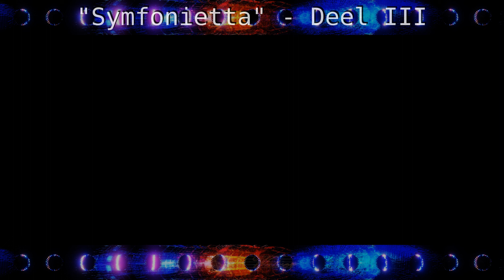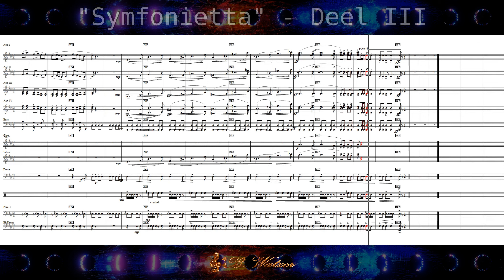Symfonietta - Deel III - Wim Brandse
Symfonietta voor Accordeonorkest  -  Deel III
Wilhelmus 'Wim' Cornelis Brandse (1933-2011)

Iets gewijzigd plus toegevoegde percussie. - Slightly modified plus added percussion. - Leicht verändert plus hinzugefügtes Schlagwerk. - B. Watzer (2019/2023)

Sinfonietta für Akkordeonorchester - 3. Satz
Sinfonietta for accordion orchestra - 3rd movement
Симфонієта для баянного оркестру - 3 частина
Sinfonietta per orchestra di fisarmoniche - 3° movimento
Симфониетта для оркестра аккордеонов - 3-я часть
अकॉर्डियन ऑर्केस्ट्रा के लिए सिनफोनिएट्टा - तीसरा आंदोलन
Sinfonietta para orquestra de acordeões - 3º movimento
アコーディオンオーケストラのためのシンフォニエッタ 第3楽章
為手風琴管弦樂隊而作的 Sinfonietta - 第三樂章